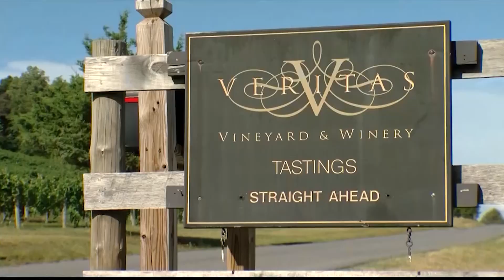David DeGuzman - News Anchor/Reporter Reel (updated May 2023)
Thanks for checking out my channel. I can write, edit, shoot, produce, report and anchor on a variety of topics but specialize in sports.